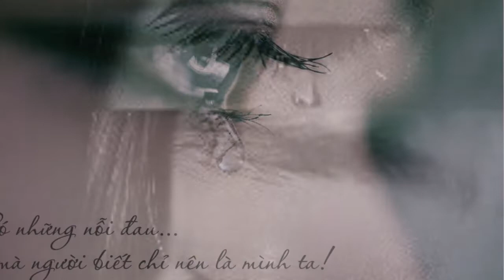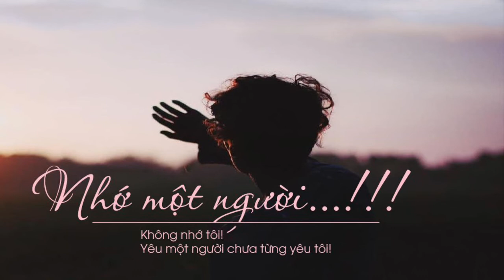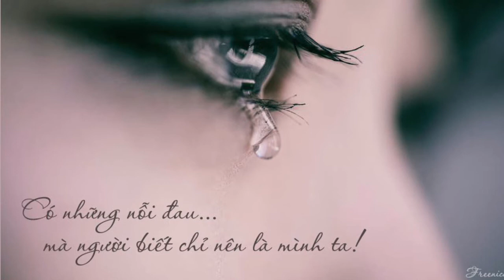KHI NGƯỜI YÊU TÔI KHÓC/ St: Trần Thiện Thanh/Sc:Vince Tran & HG (Phượng Ớt 🌶)